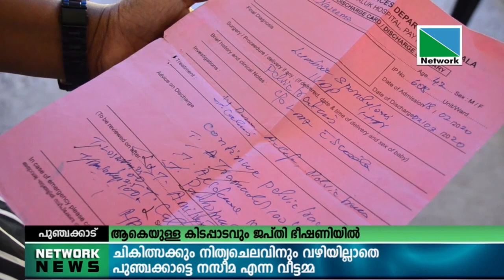ഗുരുതരമായ ആരോഗ്യപ്രശ്‌നങ്ങള്‍ക്കിടയില്‍ ആകെയുള്ള കിടപ്പാടവും ജപ്തി ഭീഷണിയില്‍.